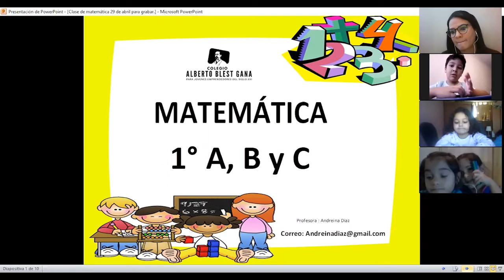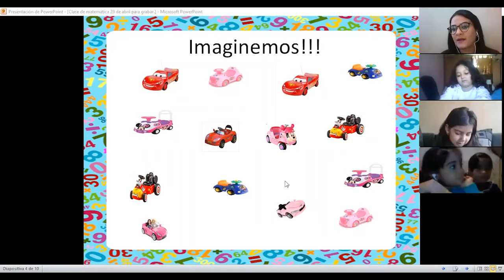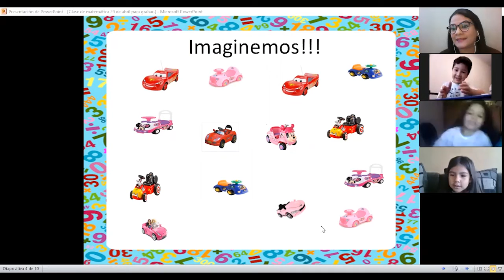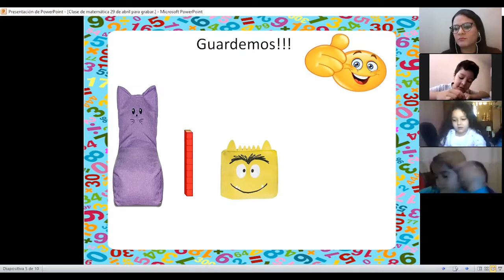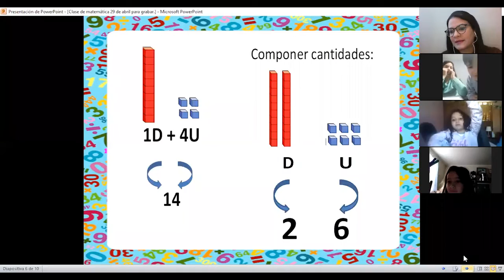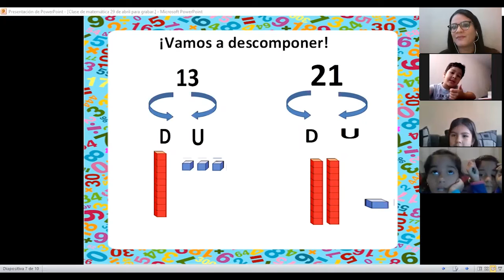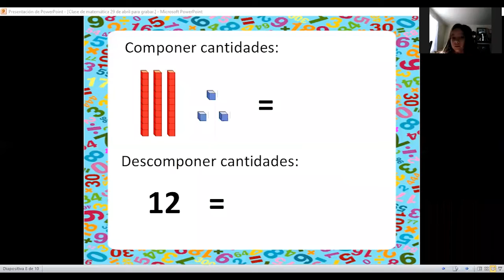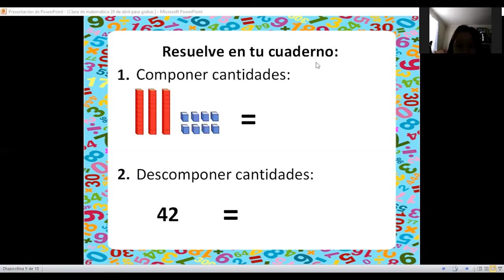Clase de Matemáticas - 1ro Básico - Prof. Andreína Díaz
Clase del día Miércoles 29 de Abril a través de la plataforma Zoom.